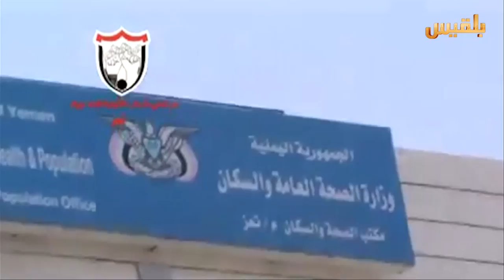تعز.. احتراق مبنى مكتب الصحة بعد تعرضه لقصف المليشيا | تقرير: عمر النهمي